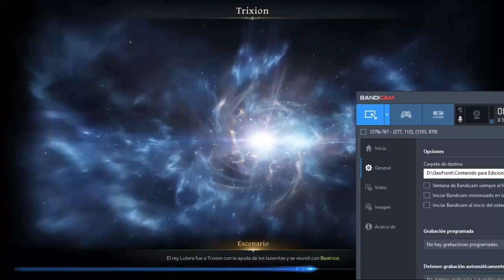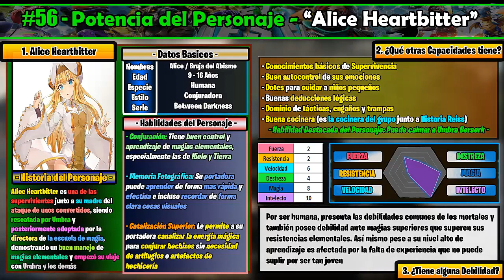El NIVEL de PODER de ALICE! (Habilidades) - "Explicado" | POWERPEDIA (Between Darkness Vol.1) #56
- Este es un Video PowerPedia -

 [PowerPedia - Episodio 56]
Fanfic: Between Darkness Volumen 1
Personaje: Alice Heartbitter "Bruja del Abismo"
(Nivel de Poder y Potencial)

Secciones del Canal:
- 🟡Sección Explicado (Miyabi): Videos destinados a Explicar un concepto o suceso
- 🟢Sección PowerPedia (Asuka): Videos enfocados a los Poderes, Habilidades o un Personaje
- 🔴Sección ShipFactory (Homura): Videos orientados a los Shippeos o relaciones
- 🔵Sección CoreGamer (Yumi): Videos resubidos de los Streamings
- ⚫Sección CreepyShow (Fubuki): Videos planteados a la investigación del ámbito del terror
- 🟠Sección Análisis (Fuuma): Videos completos y matizados en el análisis de manga o anime
- 🟣Sección Reseña (Rin/Suzune): Videos narrativos dedicados a las reseñas